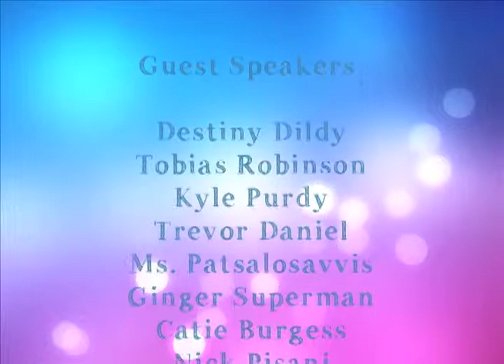No iPods in School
There's a really stupid no iPod rule at my school. So yeah. We hate it.

This was a school project for English so it's not meant to be a work of art!